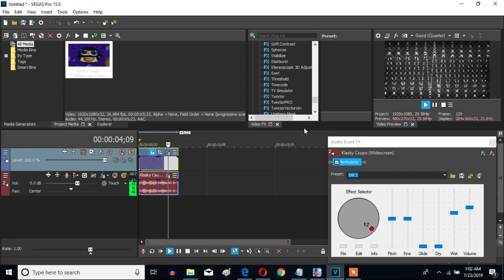How To Make 4ormulator V12 On Sony Vegas Pro